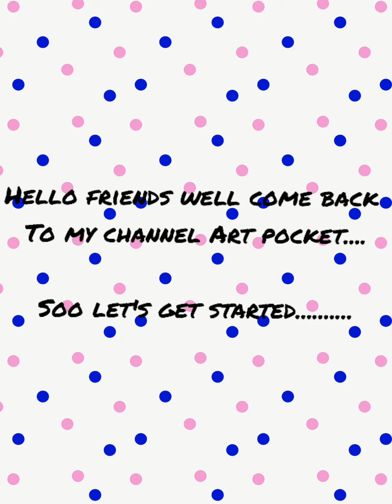drawing realistic apples full video||by art pocket ||comment for more